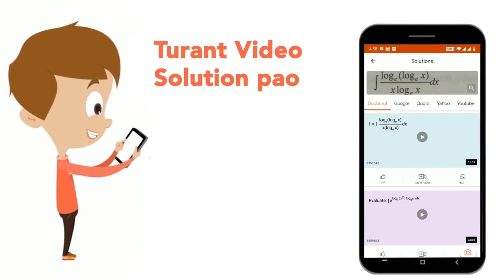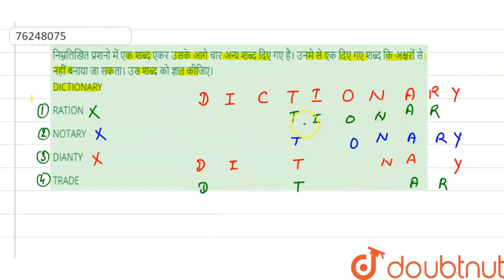निम्नलिखित प्रशनो में एक शब्द एकर उसके आगे चार अन्य शब्द दिए गए है। उनमे से एक दिए गए शब्द कि अक...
निम्नलिखित प्रशनो में एक शब्द एकर उसके आगे चार अन्य शब्द दिए गए है। उनमे से एक दिए गए शब्द कि अक्षरों से नहीं बनाया जा सकता। उस शब्द को ज्ञात कीजिए। DICTIONARY
Class: 14
Subject: REASONING
Chapter: शब्द - रचना
Board:GOVT

👉 Have Any Query? Ask Us.